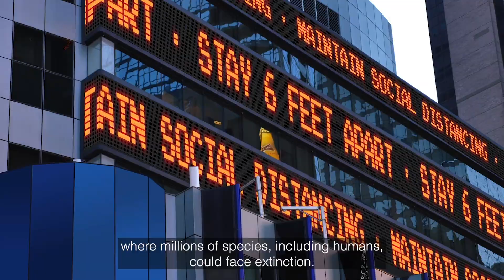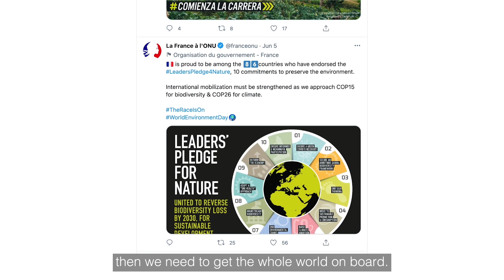World leaders reaffirm commitment for nature and show they are taking action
World leaders come together on 22 September 2021 to showcase actions being taken to reverse nature loss by 2030. Together we can tackle the climate and nature crises, the race is on.